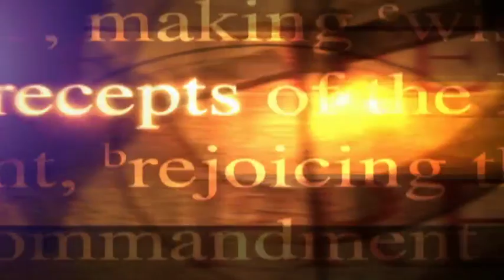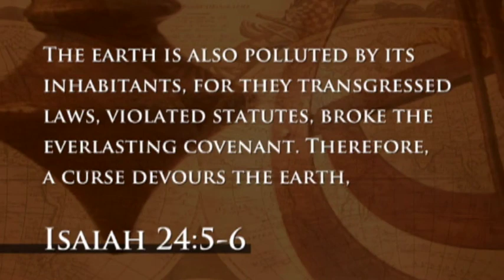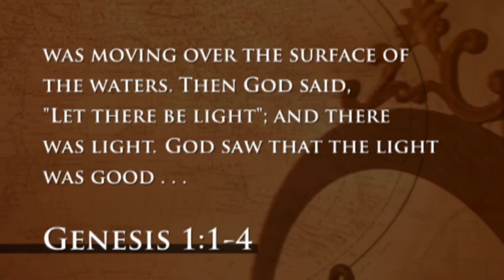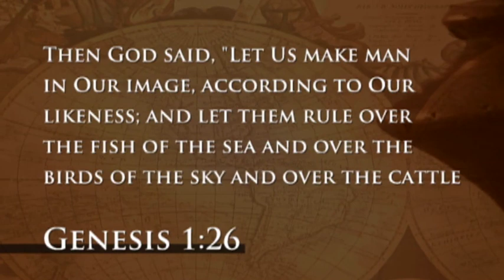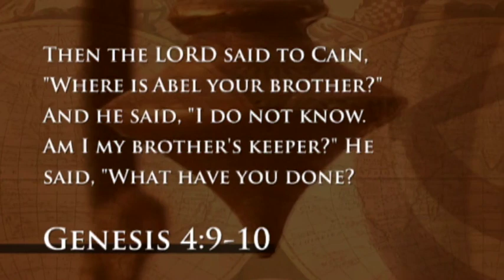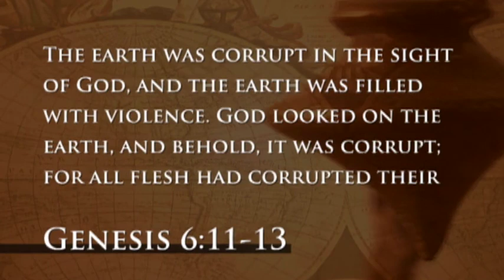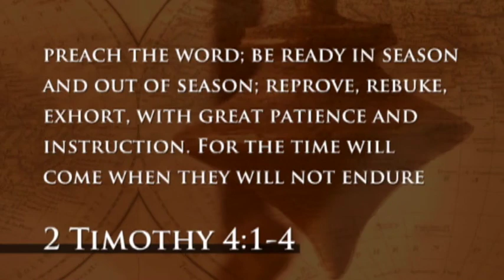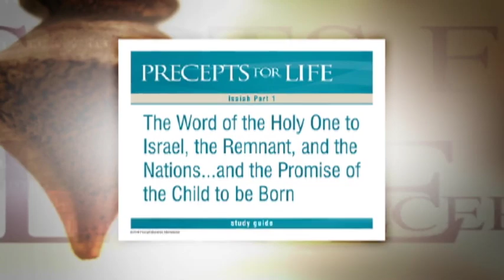Isaiah | Man’s Corruption, the Earth’s Pollution | Kay Arthur | Precepts for Life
Hey! Wait a minute! Stop right where you are. Do you realize that you were created by God? Do you realize, My Friend, that you were created for God? Do you realize that God created you for His pleasure? And how are you doing? Are you paying attention to God? Are you living for His pleasure? Or are you living for your own? There are consequences if you live for your own. We’ll talk about it today.

1)This video has no negative impact on the original works (It would actually be positive for them)
2)This video is also for teaching purposes.
3)It is positively transformative in nature.